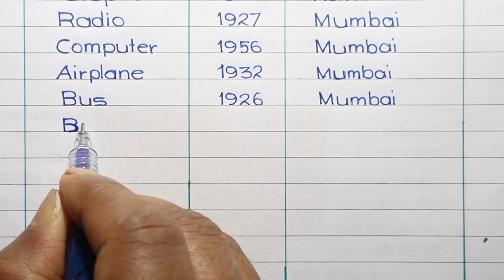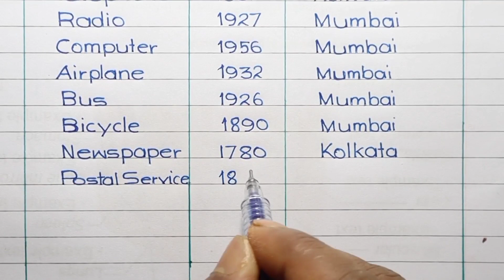First in India || Increase your knowledge